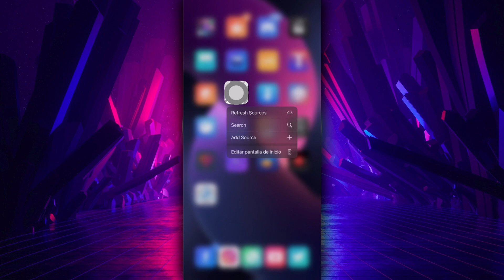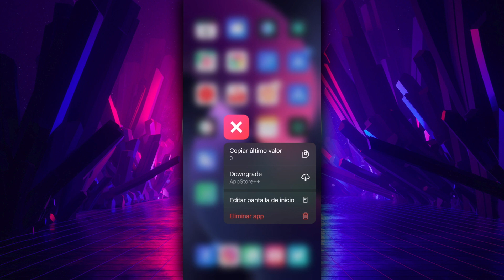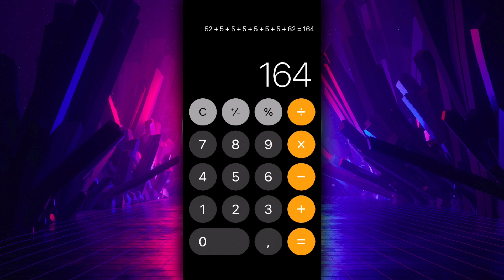¡APPLE NUNCA LO HIZO! 📦 NUEVAS FUNCIONES CALCULADORA OFICIAL